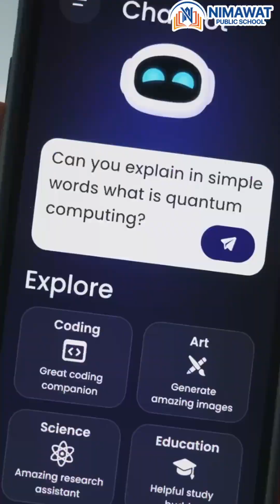Artificial Intelligence: Boon or Bane?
That’s Artificial Intelligence! ✨ AI is a technology that allows machines to think, learn, and make decisions like humans. From voice assistants 📱 to self-driving cars 🚗 and medical robots 🏥, AI is changing the world at lightning speed!

Sounds amazing, right? But here’s the big question… 🤔

Is AI a boon or a bane?

It makes life super easy, but… what about job losses? ❌ And privacy? Is our data really safe?

So, what do YOU think? Is AI a friend or a future threat? 🤖⚡